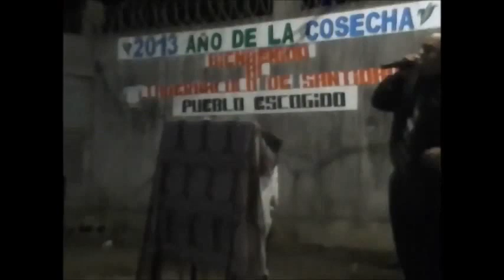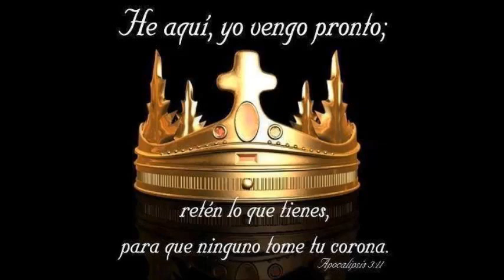Evangelista Ricardo Pacheco